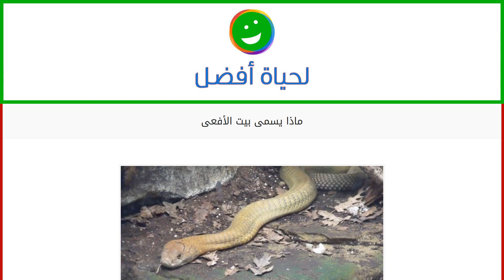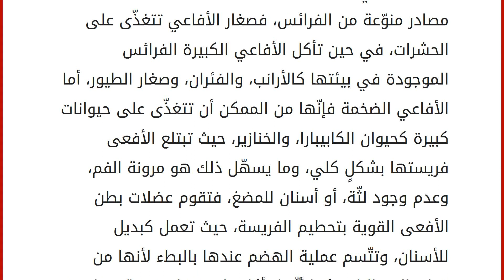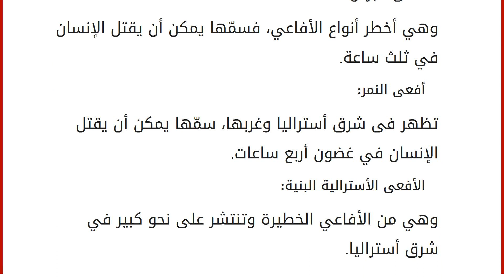ماذا يسمى بيت الأفعى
محتويات
١ الأفعى
١.١ بيت الأفعى
١.٢ تغذية الأفعى
١.٣ بعض أنواع الأفاعي الأفعى
الأفعى أو الثعبان أو الحية من الحيوانات الزاحفة ذوات الدم البارد، وتتبع لرتبة الحرشفيات، جسمعا مغطى بالحراشف، ويوجد منها على سطح الأرض حوالي ألفين وسبعمئة نوع، تنتشر في كل قارات العالم ما عدا قارة أنتاركتيكا، وتنقسم الأفاعي إلى نوعين: أفاعٍ غير سامّة، وأفاعٍ سامّة، والتي تستخدم سمّها لقتل الفريسة أو في الدفاع عن نفسها. بيت الأفعى
يطلق على بيت الأفعى اسم الجحر، حيث تزحف الأفعى مع بداية البرد نحو ثقب أو جحر داخل الأرض، لتقضي فيه فصل الشتاء في سبات عميق، وقد تتجمع مئات الأفاعي في بعض الأحيان في نفس الجحر، فيسمى مكان تجمّع هذه الأفاعي بالمشتى في العادة. كما يمكن العثور على الأفاعي في الشقوق الصخرية الضيّقة، أو بين ثقوب الأشجار، أو أسفل أكوام الأخشاب، أو في الجحور التي تتبع لحيوانات أخرى هجرت موقعها، وتبدأ الأفاعي بال